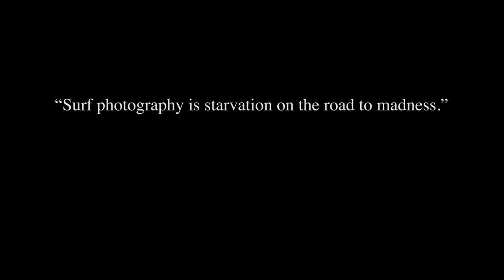Trailer - In The Water Behind The Lens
A film by Johnny Gonzales